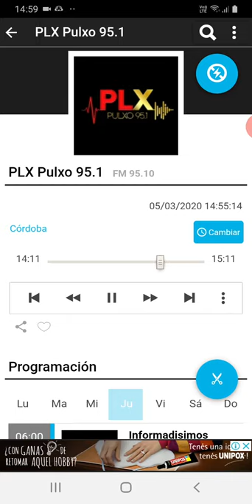coki ramirez en fernet con coki pulxo 951 parte 4 06-03-2020